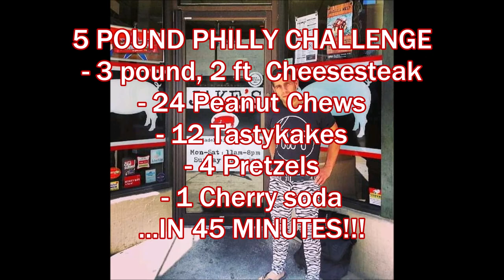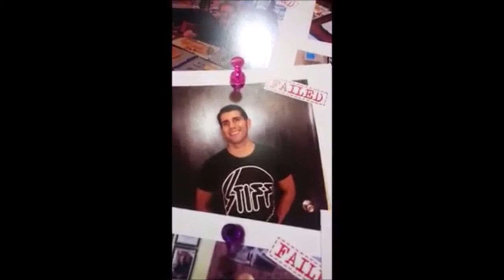5 POUND PHILLY CHALLENGE 💊 DISGUSTING DINING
JUNK! brings you Man Dullins...

🐖5 POUND PHILLY CHALLENGE🐖 (Dec 5th, 2014)
45 minutes to eat a three (3) pound, two (2) ft cheesesteak, twenty-four (24) Peanut Chews, twelve (12) Tastykakes, four (4) pretzels and a cherry soda

(RIP) Jake's Sandwich Board
122 S 12th St, Philadelphia, PA 19107

for free entry, exclusive content and other dreadful delights💌

*Opening clip from 2018 Pasta Cook-Off at Flying Boat Brewery in Saint Petersburg, FL with Amie Jones Miller
💼Dan Mullins is a professional working at the intersection of business and commerce of pop culture and his pursuits include developing intellectual property, shaping consumer trends, and forming collaborations between brands. His diverse background is foundational and remains the driving force of his multifaceted career as a respected authority. Through this reputation, Dan Mullins has forged key relationships with business owners, taste-makers, industry insiders and decision-makers within the entertainment industry and community. Past clients include Anthony “The Twilite Tone” Khan (Grammy-nominated artist, BMI Award Winner), Color Film (Epitaph Records), Daryl Palumbo, The Disco Fries (A-list EDM/production duo), MANIK (an internationally acclaimed DJ), and Arthur’s Landing (collective of musicians created by peers of the late Arthur Russell).

‣ Delivered several keynote lectures at The Lubin School of Business (Pace University, NYC campus) and was invited by Neil Braun (Dean, The Lubin School of Business and former Chairman, CEO Viacom Entertainment, President NBC Television Network)

‣ PUTTHEGUNSDOWN Campaign in Chicago alongside Grammy-nominated artist Anthony "The Twilite Tone" Khan, Leo Burnett Worldwide, and Chicago Ideas Week

‣ Co-found THE HOT SOUP, an event series forging partnerships with charities and brands to strengthen the bond between the New York community and its music and fashion industries (supported by Susan Sarandon)